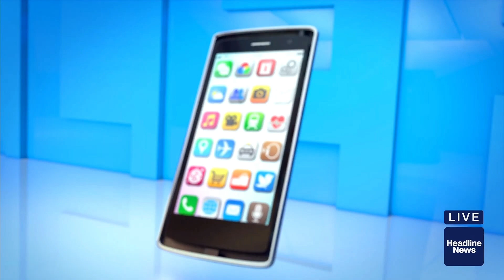Christi Paul 1/20/20